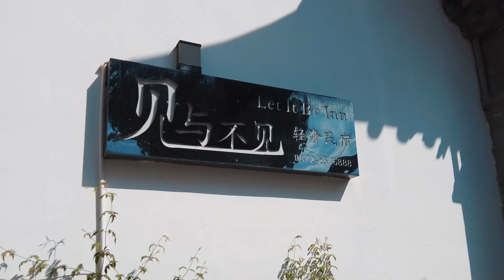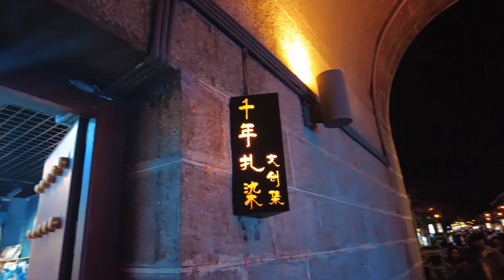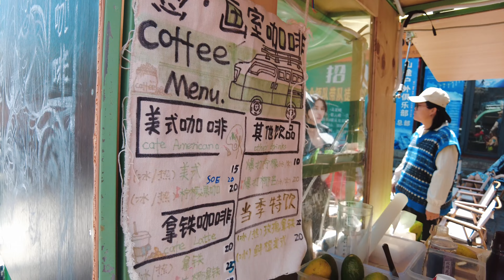Vlog22｜【📍雲南•大理篇】去有風的地方～🌀｜慢遊洱海｜喜洲麥田🌾｜文筆村🌈｜大理古城｜Dji Pocket 2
這次雲南之旅一共去了5天5夜（因為坐夜機的關係），由於篇幅太長所以分了上下兩集，上集是大理vlog，去了洱海、喜洲麥田、大理古城、三月街趕集、雙廊古鎮、文筆村等等，最開心是和在大理開民宿的朋友吃飯敘舊。關於雲南行程的問題歡迎大家留言噢～